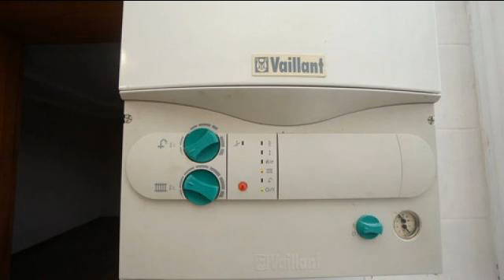Купить многокомнатную квартиру в Новороссийске, Южный район.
У вас большая семья и вам необходимы прогулки к морю и Пионерской рощи, тогда эта крупногабаритная квартира для Вас?
дом монолитный, облицован кирпичом , индивидуальной постройки(спец заказ пароходства) 2010 года.
1 этаж, но цоколь высокий , всего 5 квартир в доме -одна на этаже.

Район спальный и достаточно развитый.
Двор оборудован детскими площадками , зелеными зонами для отдыха. В шаговой доступности находится абсолютно все, что необходимо для Вас и всех членов Вашей семьи. (Пионерская роща, Государственный морской университет имени адмирала Ф. Ф. Ушакова, рынок Южный, морской пляж - коса, дворец творчества, рынок Южный, супермаркет Магнит, Пятёрочка, Перекрёсток)
• высота потолка 310 см.
• Общая площадь 190 м2(+ две лоджии 30 м2), расположение - на две стороны, два санузла, также в пользовании имеются вспомогательные площади -подвалы, чистые и сухие.

• В недавнем времени выполнен капитальный ремонт с применением дорогостоящих материалов, стены окрашены, дубовые двери.
• низкие коммунальные платежи за счёт отсутствия управляющей компании и индивидуального- автономного отопления

Вход в подъезд оснащен домофоном, вода подается бесперебойно .
• На придомовой территории имеются парковочные места для вашего автомобиля.
• Все интересующие вопросы Вы можете задать по указанному номеру телефона.
Показ Квартиры в любое удобное для Вас время по предварительной Договоренности.
документы к продаже готовы, выход на сделку в короткие сроки.

• Предлагайте удобную Вам схему оплаты(рассматриваем обмен на коммерческую недвижимость, дом или квартиру в городе Краснодар).
Сбор пакета документов для сдачи в регистрационную палату и сопровождение до подписания основного договора "купли -продажи" обеспечиваем.
Сотрудничаем с агентствами.
продажа свободная, собственник один - физическое лицо.
• Страхование сделки в подарок.
Также доступна услуга "Безопасная сделка".

• Практикуем дистанционное подписание договора купли продажи.(подробности по телефону)
Ваш агент в сфере недвижимости по Южному и Центральному районам города Новороссийска
Самохин Денис Александрович - сертифицированный специалист по недвижимости.
Аттестат №росс ru ргр тос 23 ан 0340.
Член Всероссийской Гильдии риэлторов (Информация на сайте, в разделе реестр риэлторов).

Фотографии дают лишь общее представление о квартире. Поэтому приходите на просмотр, чтобы точно понимать, насколько она подходит Вам и Вашей семье?
Звоните сейчас!